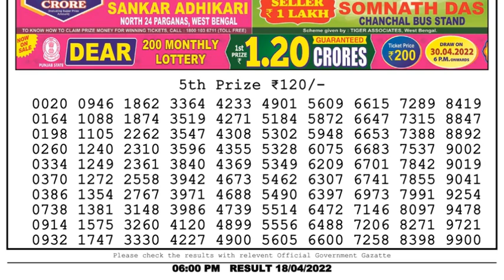🔴Dear Lottery Sambad Live 6pm today 18.04.22 Nagaland State Lottery Result